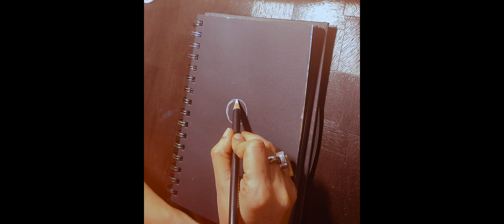Moon and Sky with Stars, Art on black paper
This is a simple sketch of moon and stars. It took 30 minutes to complete and its for beginners like me.

I've used:
white charcoal pencil
blending stump
Regular Eraser
Paint brush
Light charcoal pencil
A5 size 200 gsm black sketchbook

Edited on clipchamp